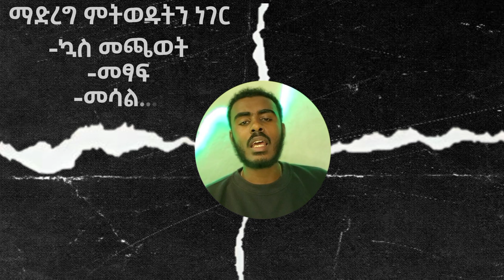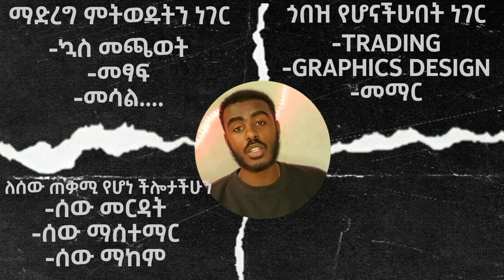ህይወት ቀያሪው IKIGAI | ኢኪጋይ | የጃፓኖች የደስተኝነት ፎርሙላ | Ikigai in Amharic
In this video i will share you about an important concept that have helped me a lot to discover who i truly want to be it's a concept called ህይወት ቀያሪው IKIGAI !
        A life principle of the Okinawa tribe in japan who live the longest among humans, it is an amazing philosophy I have known so far.

YouTube ስንት ከፈለኝ, how to make money online 2023,ዩቱብ ቻናል ለመክፈት ምን ያስፈልጋል,ዩቱብ,ዩቱብ ለመክፈት,make money online ethiopia,youtube automation,youtube automation tutorial,youtube automation step by step,